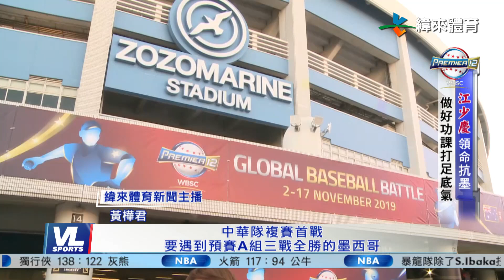11/10 扛複賽首戰先發重任 江少慶準備妥當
明天中華隊複賽首戰,要由江少慶先發面對墨西哥,他認為南美洲打者都一樣不好對付,墨西哥出棒應該比波多黎各更謹慎,要小心對決.

有趣的是,墨西哥陣中呢,套句話就是不少中華隊和他們有點交情,教練和球員提供了那些淵源情報,來看現場報導.